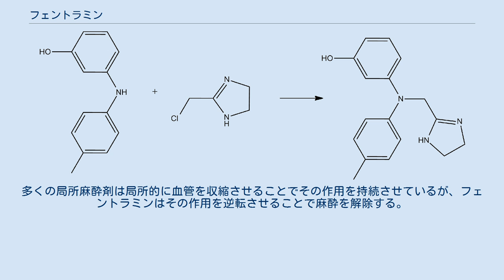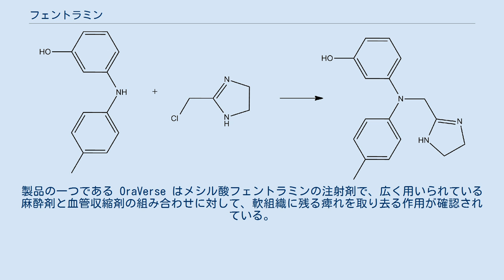フェントラミン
フェントラミン(Phentolamine、レジチン(Regitine))は可逆的α1･2受容体非選択的遮断薬である。
 主にα1受容体遮断による血管拡張薬として機能する。
 低血圧とα2受容体遮断により交感神経を緊張させ、反射性頻脈を起こすこともある。
 主に高血圧性緊急症の制御、特に褐色細胞腫によるものに用いられる。
 冠動脈攣縮を招き心筋虚血や高血圧を悪化させるとの考えから、一般的に、コカインに誘発された心血管合併症の治療にはβ遮断薬は避けられており、フェントラミンなどのα遮断薬が有用である。
だがこの用途ではフェントラミンは第一選択薬ではなく、ベンゾジアゼピン・ニトログリセリン・カルシウム拮抗剤が十分に奏効しない場合に限るべきである。
 血管を拡張して血流を増やす作用があるため、海綿体内に注入することで勃起不全の治療にも用いられる。
 ノルアドレナリンに代表される昇圧剤の溢出が末梢の血管収縮を招いた場合の対抗策として、救急カートでこれらの薬剤の側に置かれることがある。
アドレナリンはノルアドレナリンよりもβ受容体への作用が強いため血管拡張作用が弱いが、やはりその作用は用量依存的である。
 複合性局所疼痛症候群への治療効果もある。
 近年、歯科分野において、フェントラミンが局所麻酔反転剤として導入されている。
多くの局所麻酔剤は局所的に血管を収縮させることでその作用を持続させているが、フェントラミンはその作用を逆転させることで麻酔を解除する。
製品の一つである OraVerse はメシル酸フェントラミンの注射剤で、広く用いられている麻酔剤と血管収縮剤の組み合わせに対して、軟組織に残る痺れを取り去る作用が確認されている。
 m-(p-トルイジノ)フェノールを2-クロロメチルイミダゾリンでアルキル化することで合成される。